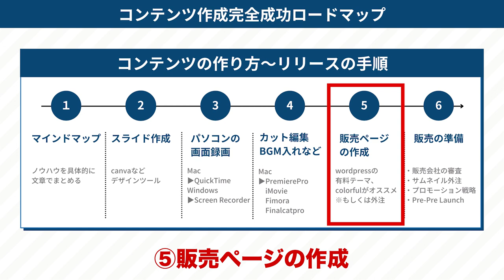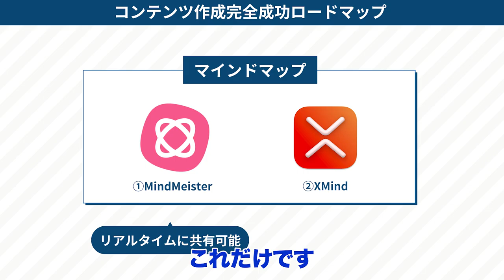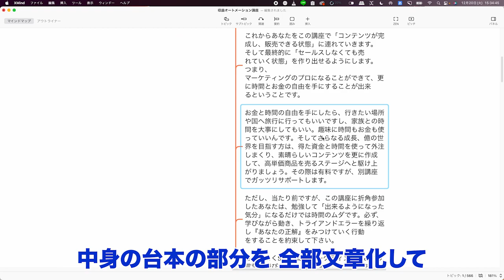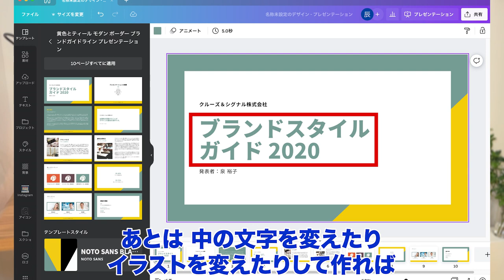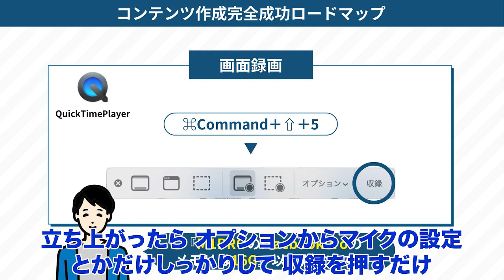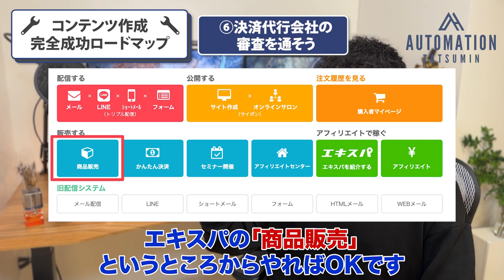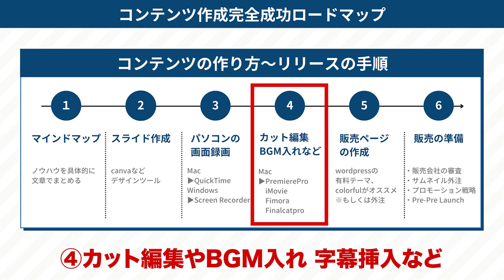【超有料級】誰でも楽勝で商品を作れる、コンテンツ作成完全成功ロードマップ【完全保存版】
※特典の内容が変更になりました。

✅動画1本で自動で売れるコンテンツ販売、完全攻略
✅電子書籍1冊で本質まで完全理解！

シンプルかつ最短で学んで下さい！

⏰もくじ
00:00 動画の概要
03:14 誰でも商品を作れる3ステップ
03:53 同じような商品でも問題ない理由
06:00 ①情報を仕入れる・集める
07:39 ②仕入れた情報を元に実践する
08:34 ③動画などに落とし込む
09:51 コンテンツ作成完全成功ロードマップ
24:46 月収1,500万円を達成した理由とは
28:28 【重要なお知らせ】

図解も投稿！ビジネスノウハウ、本質を発信中！

超貧乏家庭から4億円稼ぐまでのストーリー

動画が学びになったら是非